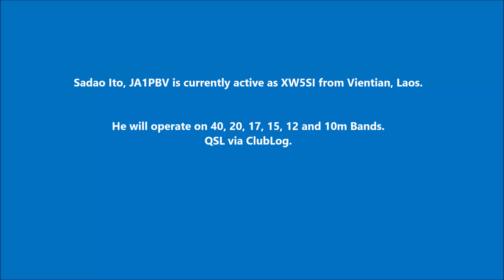XW5SI Vientiane Laos. From dxnews.com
Sadao Ito, JA1PBV is currently active as XW5SI from Vientiane, Laos.